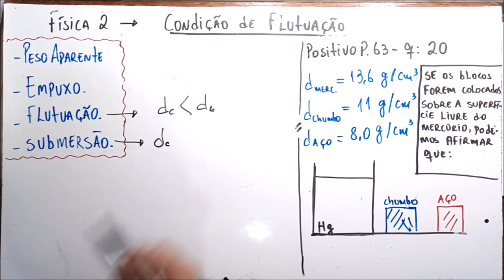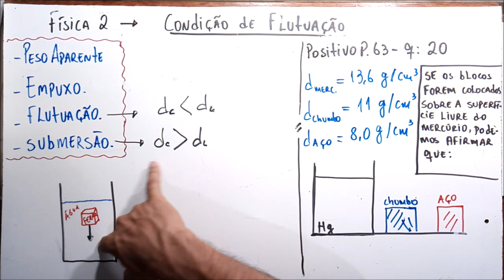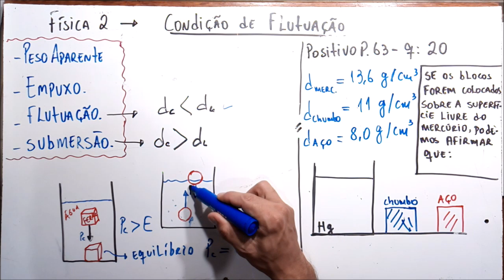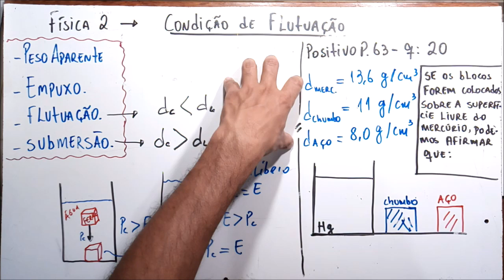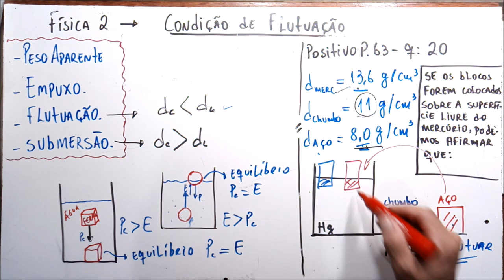Física 2 - aula 3 flutuação e submersão mais exemplo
aula sobre flutuação, submersão e densidades